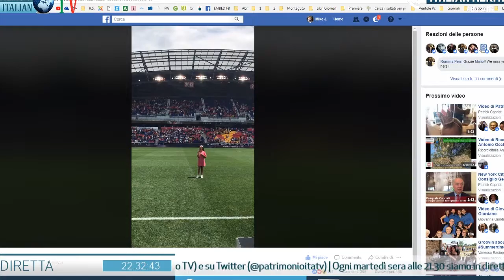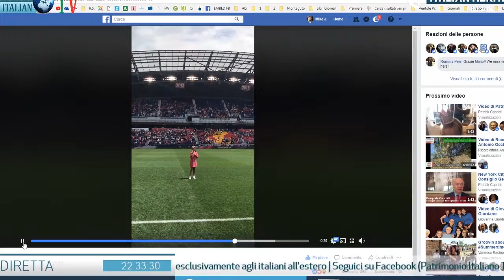P.I. TV - Romina Perri alla NY Red Bull Arena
Lei è Romina Perri, straordinaria cantante italo-americana di soli 9 anni. Qui si è esibita, lo scorso sabato 28 luglio, alla New York Red Bull Arena, nel prepartita del match tra Juventus e Benfica.